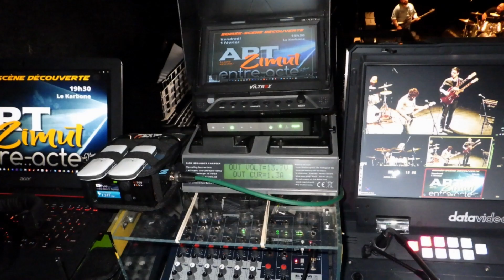Le 3 Minutes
MJC Monplaisir